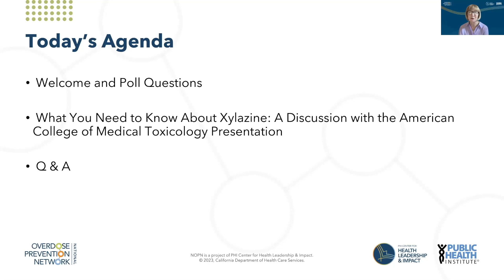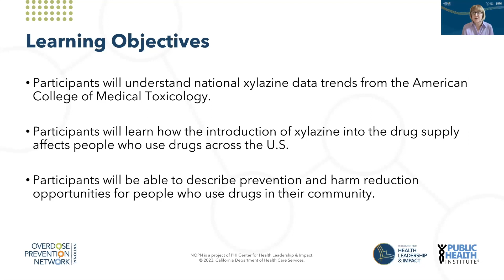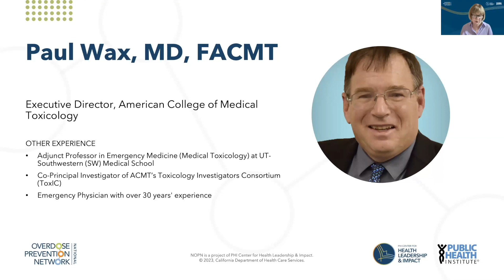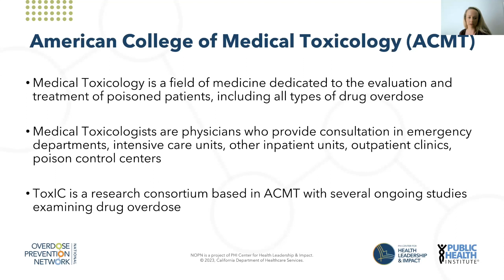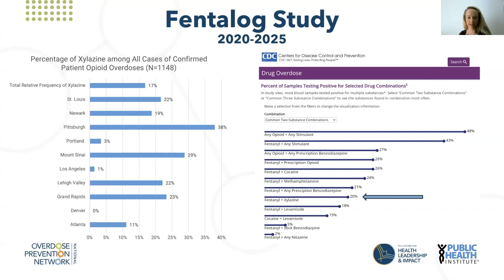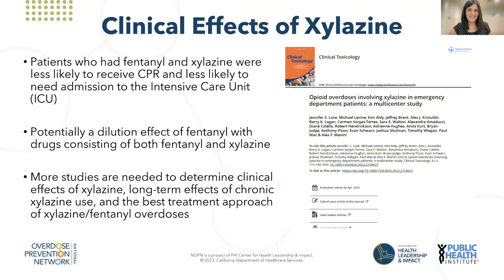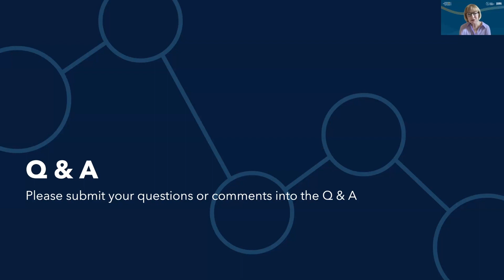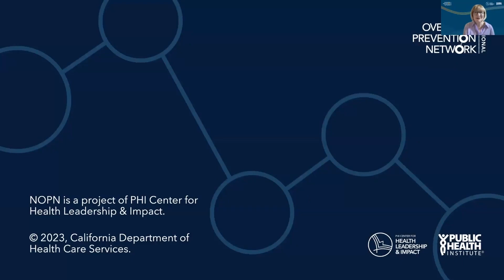What You Need to Know About Xylazine: A Discussion with The American College of Medical Toxicology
Xylazine, also known as “tranq”, is a growing concern in our drug supply, and increases the risk of overdose when combined with fentanyl. To be effective in our response, it's crucial to grasp the relevant data and explore actionable steps. Join this Web Forum in collaboration with the American College of Medical Toxicology to learn about their surveillance data and valuable insights on fentanyl and xylazine.